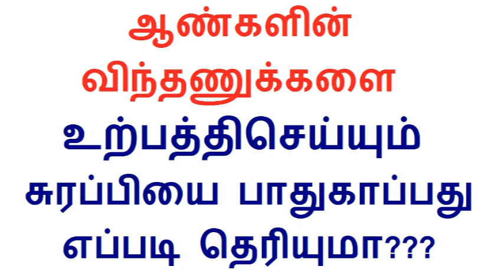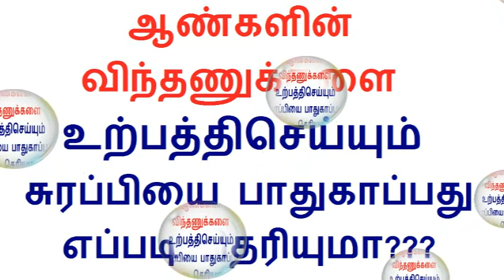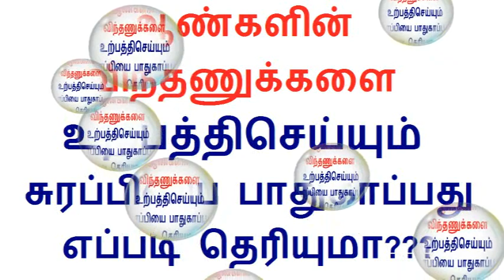ஆண்களின் புரோஸ்டேட் ஆரோக்கியத்தைப் பாதுகாக்கும் உணவுகள் எது தெரியுமா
Tamil health tips video is about Top 5 super foods for prostate health care for men in Tamil